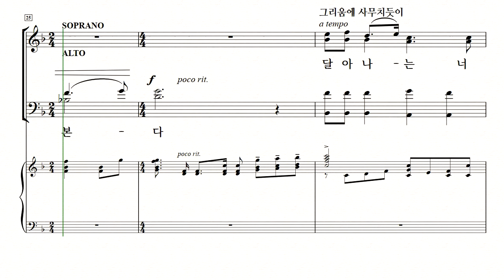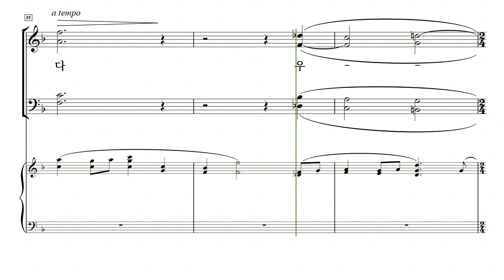[중앙아트] 그리움 녹아내려 15.간절곶 - 합창